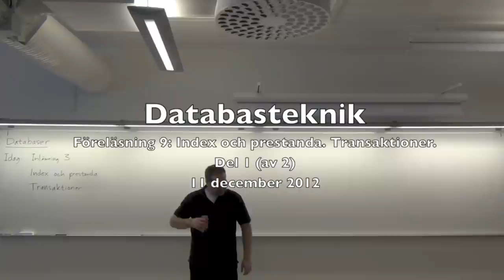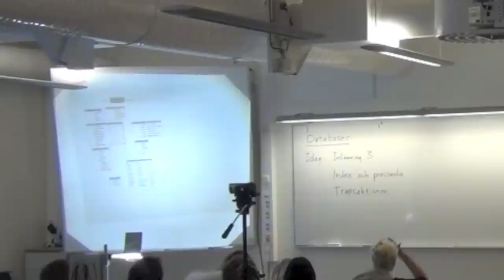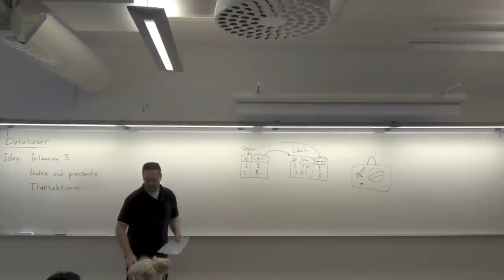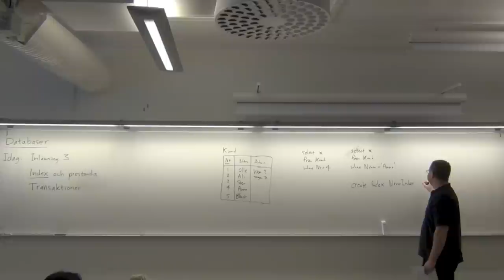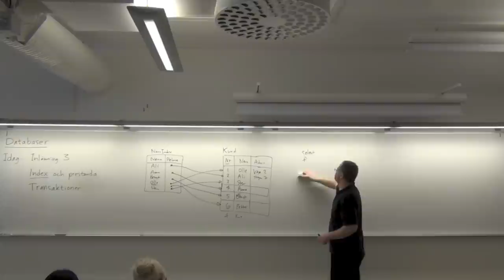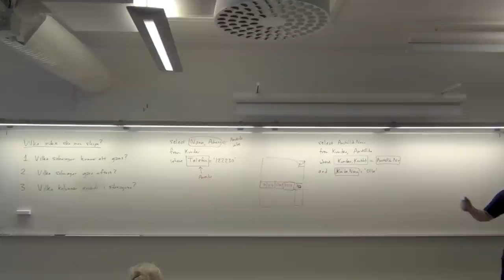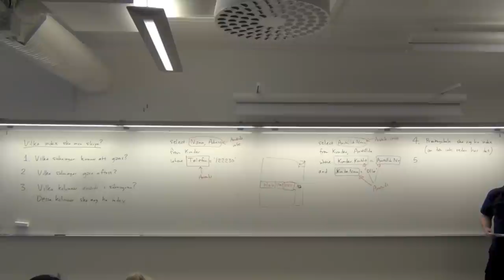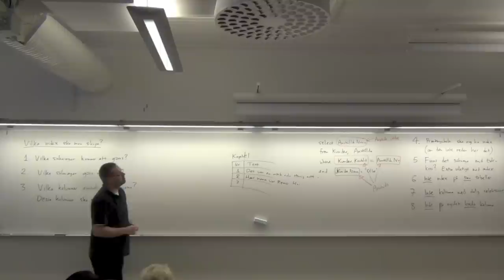Index och prestanda. Transaktioner. Del 1 av 2.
Föreläsning nummer 9 i kursen Databasteknik: Index och prestanda. Transaktioner.